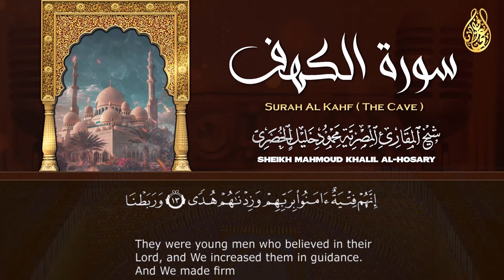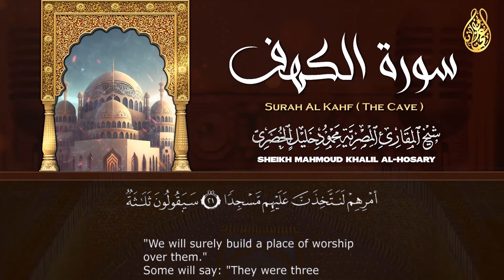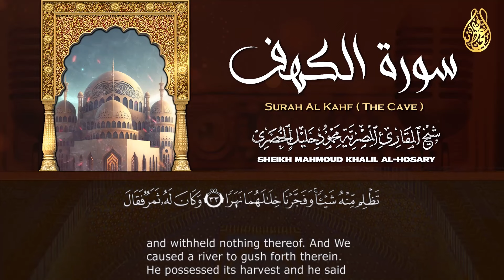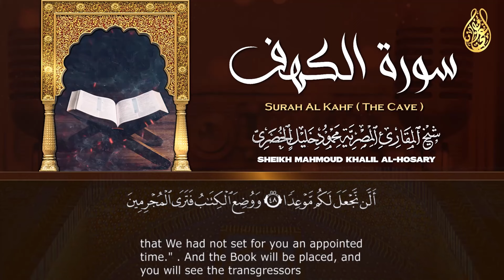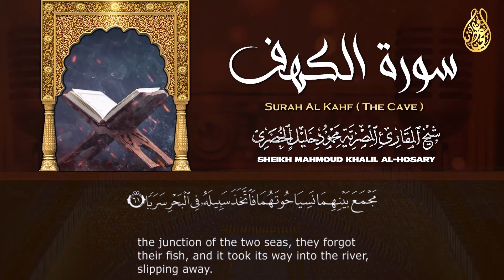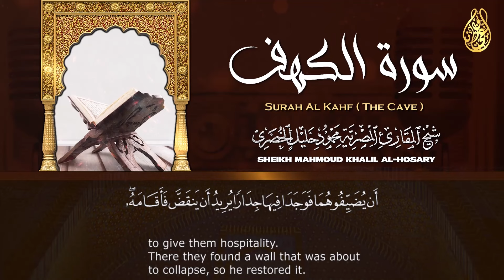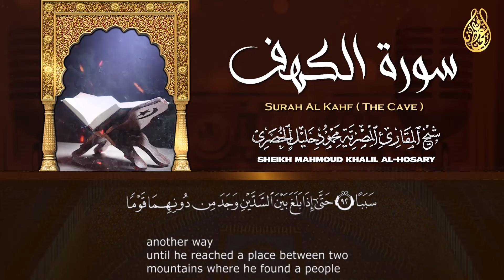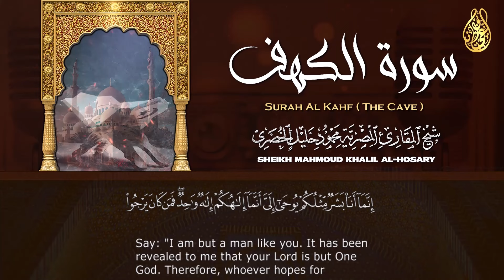سورة الكهف كاملة | من أروع ما جود الشيخ محمود خليل الحصري❞ Surah Al Kahf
● سورة الكهف | من روائع المصحف المرتل .
ـــــــــــــــــــــــــــــــــــ
ـــــــــــــــــــــــــــــــــــ
تــابعــونــا عــلى✌
ـــــــــــــــــــــــــــــــــــ
كلمات مفتاحية يمكنك العودة بها للفيديو مرة اخري ان شاء الله :
محمود خليل الحصرى المكتبة الصوتية للقران الكريم
محمود خليل الحصري المصحف المعلم للاطفال
محمود خليل الحصري ساوند كلاود
الشيخ محمود خليل الحصري فيديو
د محمود خليل الحصري
محمود خليل الحصرى طريق الاسلام
المنشاوي الكهف,
المنشاوي هود,
المنشاوي هادئ,
المنشاوي نوادر,
المنشاوي نهاونديات,
المنشاوي نوح,
المنشاوي نهاوند النجم,
المنشاوي نادرة,
المنشاوي مجود,
المنشاوي مريم,